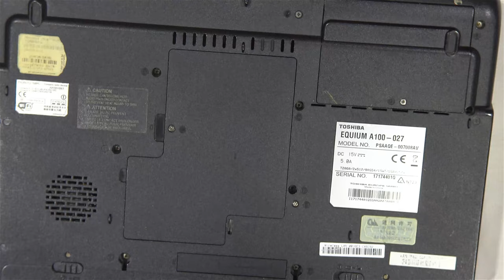REMOVE HDD FROM TOSHIBA EQUIUM A100 027